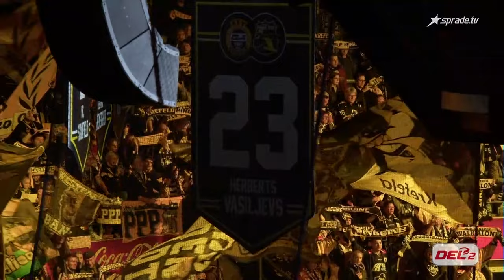Heul und Gänsehautalaram in der Yayla Arena - Herberts Vasiļjevs Ehrung